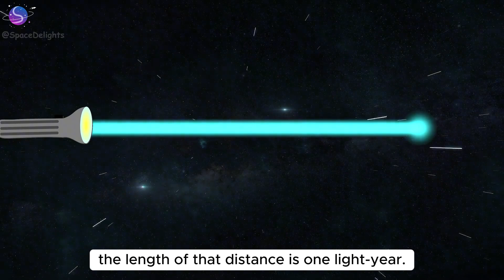The 1,500-Year Problem Scientists Can't Solve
We’ve built spacecraft that can travel 170 times faster than a high-speed train. But how long would our fastest probe actually take to travel just one light-year? The answer is a shocking reality check on humanity's place in the cosmos. Are we truly ready for interstellar travel, or is the universe simply too big?

Heavenly Horizon
Calmness